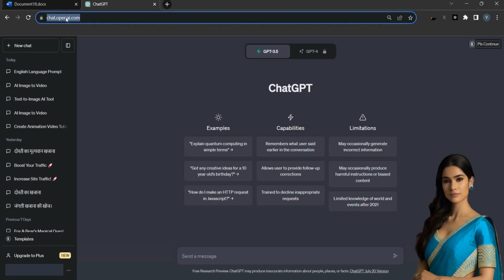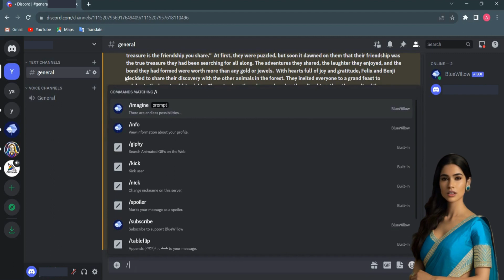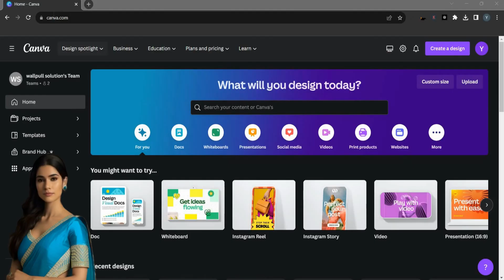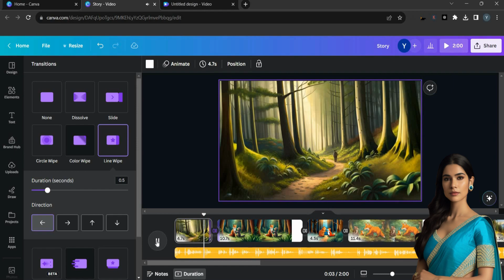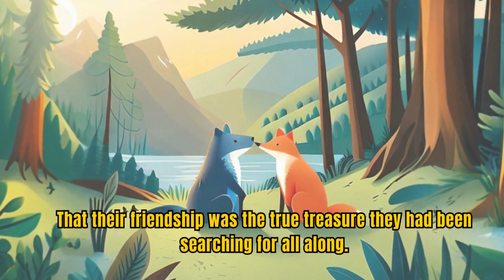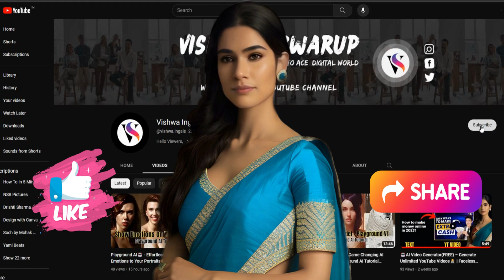How to Make an ANIMATED CARTOON Video With AI | AI Animation Tools | Make Money Online💸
Hi,
In this video, I'll show you how to create engaging and profitable animated story videos. You don't need any experience in video editing or animation. So, whether you're a content creator, entrepreneur, or just looking for a new way to make money online, this video is for you!

🔴 **Timestamps** 🔴
00:00 - Introduction
00:43 - Step 1: Create a Story Using ChatGPT                                                                                                                    01:18 - Step 2: Create Images Using Bluewillow AI Tool                                                                                                     02:05 - Step 3: Generate a Voiceover                                                                                                                                              02:35 - Step 4: Edit the Story Video
03:09 - Final Story Video